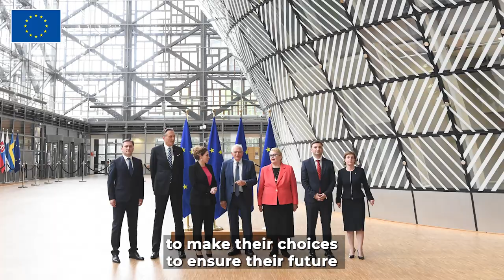HR/VP message on 2022 enlargement package & recommendation of candidate status for BiH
EU enlargement has geopolitical significance & is a long term investment into peace, prosperity & stability for our continent. We recommend today to grant candidate status to Bosnia and Herzegovina to underline our commitment & create new positive dynamics.